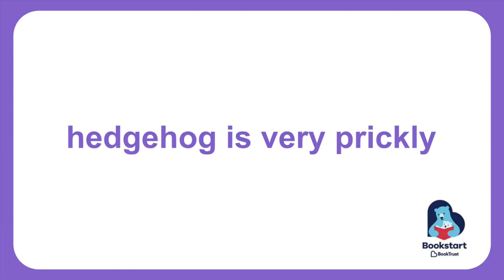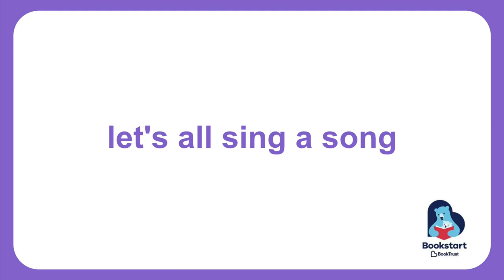Singing Bears Online 08/06/2020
Welcome to another session of Singing Bears Online with Stoke-on-Trent Libraries. We hope you enjoy it.

Session Running Order

1) hello song
2) pirate song
3) hedgehog is very prickly
4) Old MacDonald
5) Baa baa black sheep
6) we wave our scarves
7) Let’s all sing a song together
8) open, shut them
9) Teddy plays on a swing
10) sleeping bunnies
11) twinkle twinkle
12) goodbye song

Session Leads: Chris and Janet

With special thanks to Booktrust.